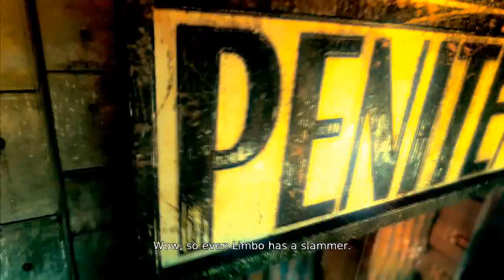Devil May Cry: Overturn- Mission 7 [Part 15] (w/Commentary)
[Part 15] Welcome to my HD playthrough for Devil May Cry (DmC). This is my first attempt at the single player campaign, played under 'Devil Hunter' (Normal) difficulty.